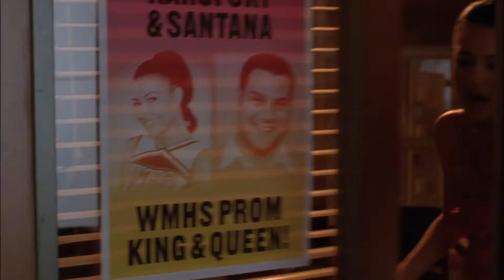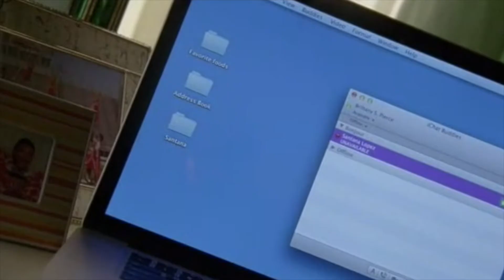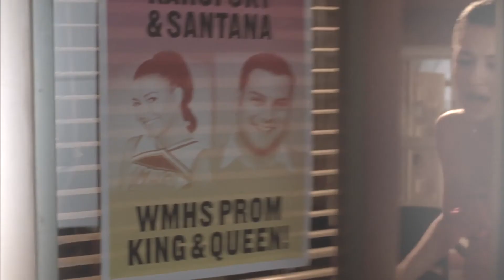Brittany and Santana: Lover Edition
I swear I could relate every Taylor song to Brittana, so I decided to go through each album. Here's Lover edition

I originally uploaded this on my old YouTube (Video Edits) but my channel got deleted. Still can't work out why, but I loved making these videos and felt like they brought comfort to people, so I thought I'd start a new one :)